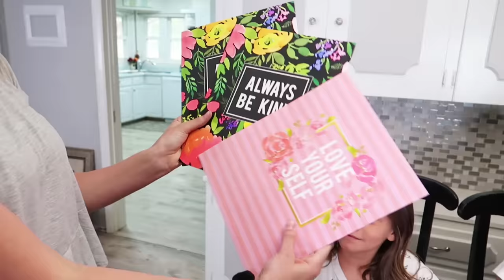WHATS IN MY BACKPACK? | BACK TO SCHOOL 2019! | GIVEAWAY!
First of all, we announce the winner of the Emergency Kit!  We also are doing a Giveaway of the Purple backpack with all of it's contents!  These kids are doing their best to get to go back to school!  It's time to go over what is in their backpacks!

Fan Mail
Crazy Middles